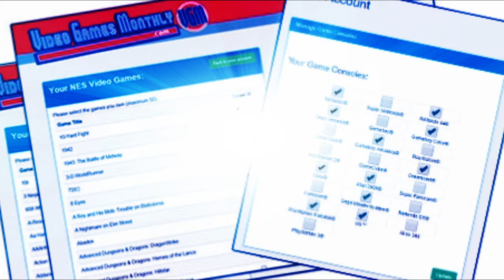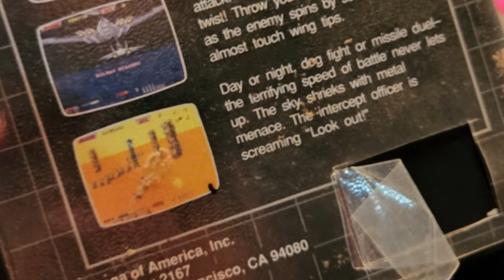Video Games Monthly -- April 2024 -- VGM Unboxing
Video Games Monthly is a monthly subscription service that sends retro games to YOUR door!  Most of us know this, but to what purpose?  Join us in a look into the lives of content creators, gamers, and just nerds, all of whom can benefit from VGM!

Shovel Knight - Main Theme - Acoustic Cover